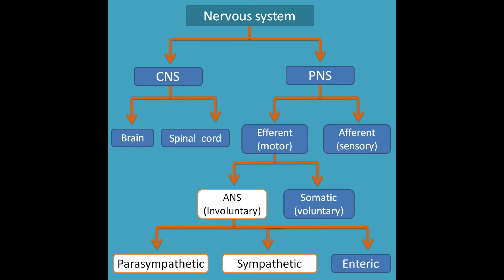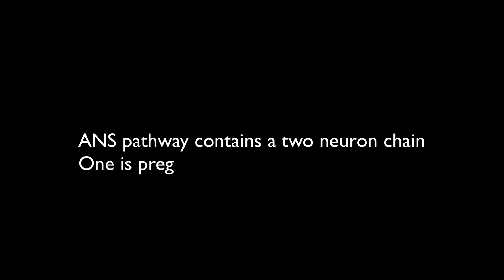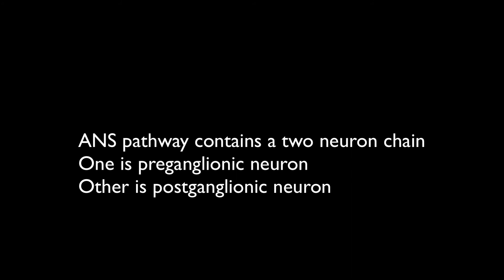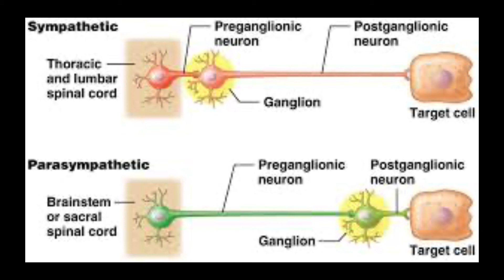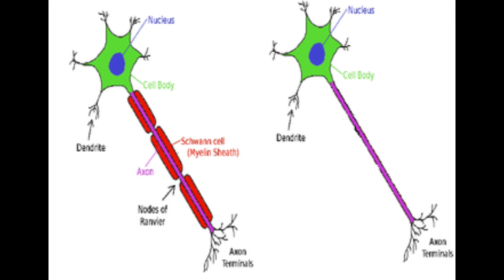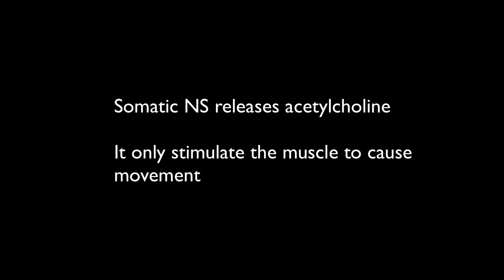CLASSIFICATION OF NERVOUS SYSTEM AND DIFFERENCES BETWEEN AUTONOMIC AND SOMATIC NERVOUS SYSTEM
Today we will study the classification of the nervous system which are the basics of the physiology of the nervous system. nervous system is divided into
Central Nervous System (includes brain and spinal cord)
Peripheral Nervous System: It is further divided into two :
Efferent (motor)
Afferent (sensory)
Efferent motor is further divided into
Somatic Nervous System
Autonomic Nervous System It is further divided into :
Parasympathetic NS
Sympathetic NS
Enteric NS

Then we discussed some differences between Autonomic and Somatic NS
Autonomic :
1 -Controls involuntary actions.
2 -It assists all the visceral organs of the body.
3 -It releases acetylcholine and norepinephrine as neurotransmitters
4 -It stimulates and inhibits the movement and processes.
Somatic :
1 -Controls voluntary actions.
2 -It assists the skeletal muscles.
3 -It releases acetylcholine as neurotransmitter.
4 -It only stimulates the movement.

Your support is required to help me stay motivated and keep working on making more and helping more students.